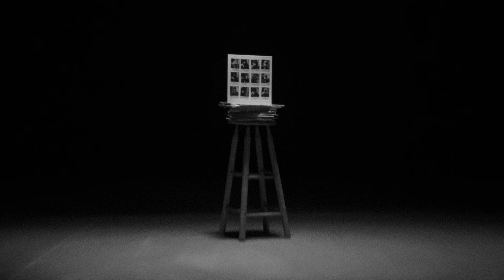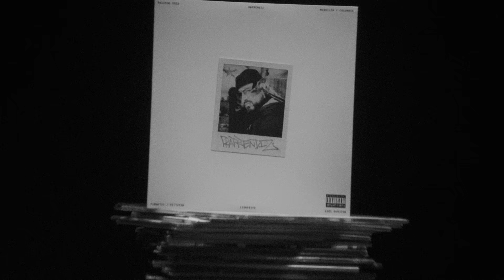GUERRA FRÍA - MAZINHO FEAT. DJ Z-KRUEL (PROD. MUSLIM MAZINHO)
Dirección: sao
Producción: Latelier de Cinema
DP: jairshkov
Dir. Arte/Styling: Daniela Romo
Gaffer: Fede
Asís. Luces: David Casas
Edición: Dobleese
Color: Juanespr
Mezcla: Musmil Mazinho
Master: Sebastián Lopera
Locación: Alto studios
Agradecimientos:  AvenREC, Casa Vieja, kooper Castrillon Molina